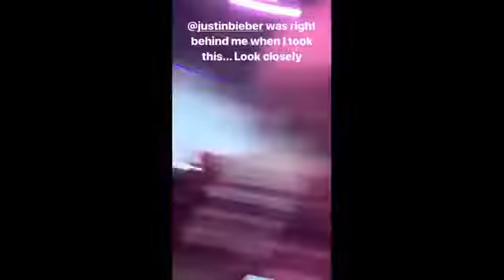Justin Bieber Meeting With Billie Eilish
Justin Bieber first time meeting Billie Eilish dancing with James Corden at Coachella